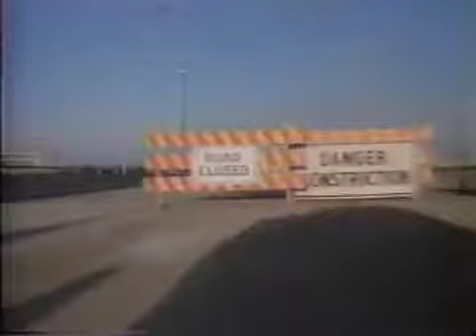KDEB-TV Fox 27 Springfield Mo Commercials & Promo’s Back In The Winter Of 1992 Part 2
KDEB-TV Fox Channel 27 Springfield Missouri Commercials & Promo’s During The KDEB Movie Back In The Winter Of 1992 Part 2